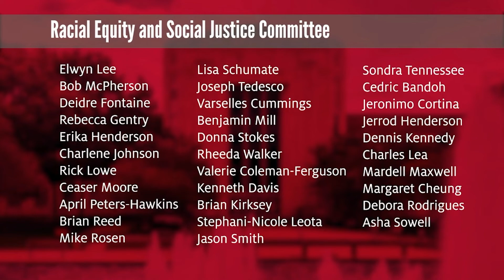Racial Equity and Social Justice Committee at University of Houston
"Engagement is not about counting hours of volunteer work but about making a difference and having an impact." -President Khator